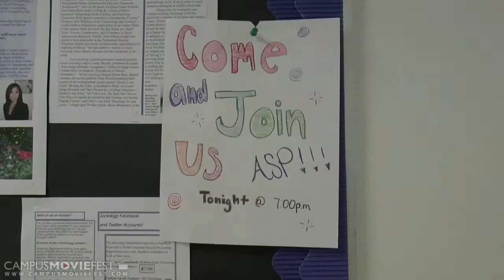Ask AJ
Created by ASK AJ at Sonoma State University in 2013 as part of Campus MovieFest, the world's largest student film festival.

Ask AJ Cast & Crew :
Abigail Esparza - Captain
with